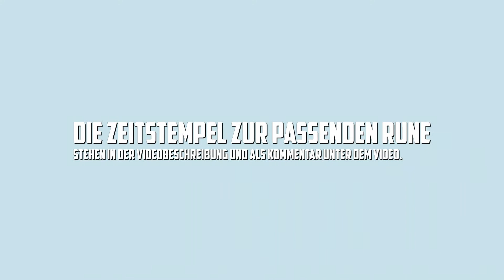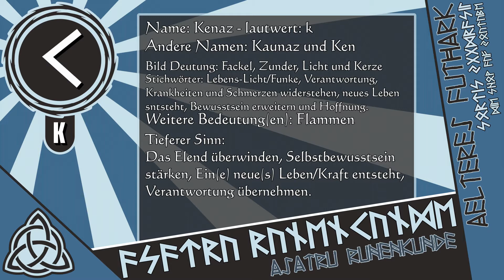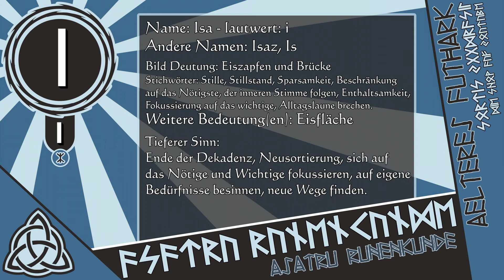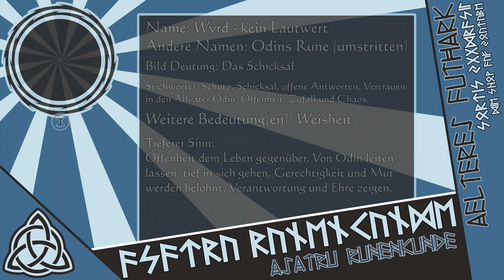⚡️Bedeutungen der älteren Futhark Runen - Yggdrasil⚒️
Zeitstempel:
0:16 Fehu - F
0:34 Uruz - U
0:53 Thurisaz - TH
1:13 Ansuz - A
1:32 Raidho - R
1:52 Kenaz - K
2:12 Gebo - G
2:31 Wunjo - W
2:51 Hagalaz - H
3:10 Nauthiz - N
3:31 Isa - I
3:50 Jera - J
4:10 Eihwaz - EI
4:28 Perthro - P
4:48 Algiz - Z und ß
5:07 Sowilo - S
5:27 Tiwaz - T
4:46 Berkana - B
6:06 Ehwaz - E
6:26 Mannaz - M
6:44 Lagaz - L
7:05 Ingwaz - NG
7:24 Dagaz - D
7:43 Othala - O
8:02 Wyrd - Leere Rune

- Du möchtest unterstützen? (LIVE sogar sichtbar)

- Mehr von Sortis? - Sortis Facebook Seite

- Mehr Yggdrasil? - Yggdrasil Facebook Seite

- Mitmachen? - Community Gruppe

- Kleidung und Accessoires? - Unser Shop
shop.schergen.net

Langeweile? - Unser Teamspeak
Sortis.nitrado.net

Ein Dank geht an alle Schergen (Ehrenmitglieder) und an euch da draußen, die mich unterstützen.